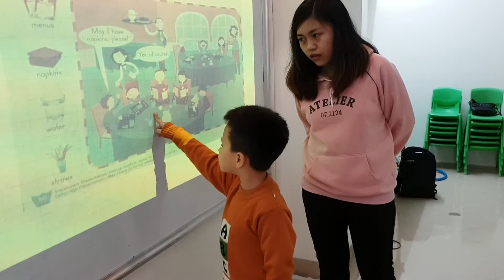Picture description - Thắng - Go1 - Ms Jenny- Tomokid